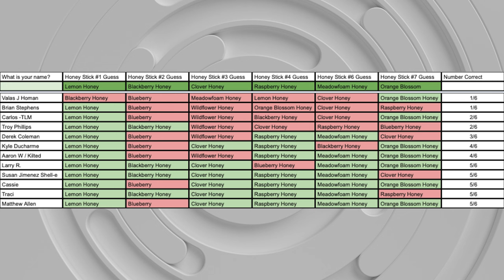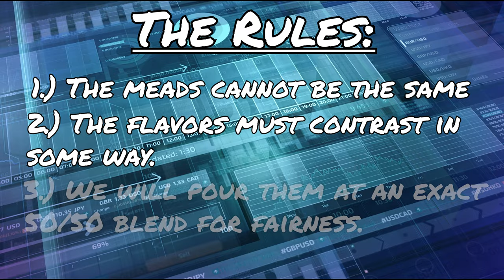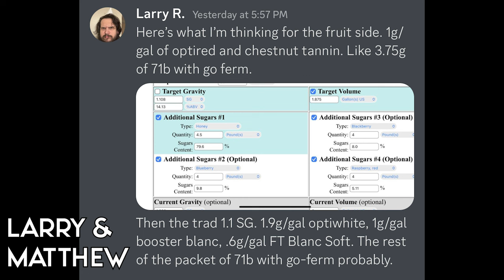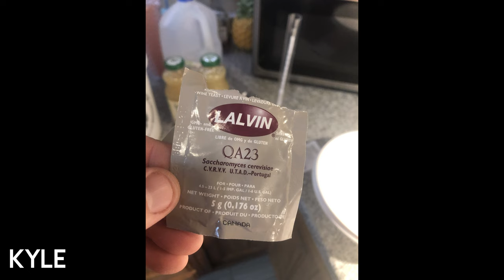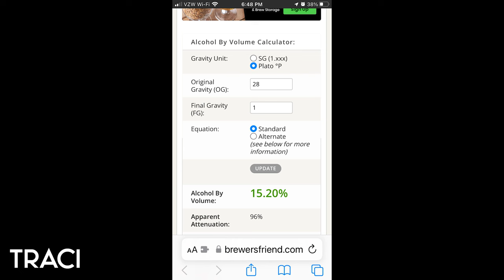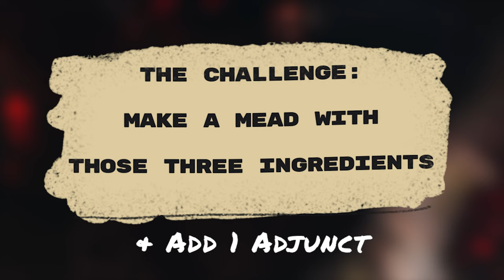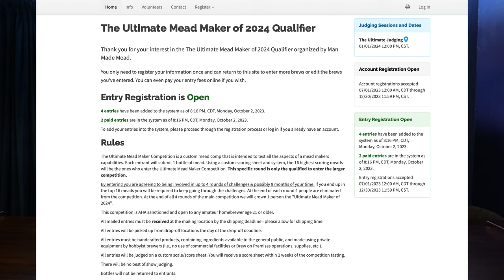The 2023 Ultimate Meadmaker Competition | Round 3 & 4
Welcome to the Ultimate Mead Maker challenge! This is something I am going to once a year to figure out who the ultimate mead maker of the year is. I would say this title is more coveted than mead maker of the year.

I compiled 16 contestants from my Discord to enter this challenge. They are going to compete in 4 challenges with eliminations at the end of each one. We are challenging their mead making skills in all facets! Round 1 is a simple quiz and round 2 is a honey sampling test. In rounds 3 and 4 they will be making mead, so get excited!

If you want to be involved in the 2024 Ultimate Mead Maker challenge I will be running it a little different. In order to be eligible to enter the challenges you will need to submit a mead to me. I will assemble a panel of people to taste through all the meads. The top 16 scoring meads will become the people who embark on the 4 challenges for 2024. All meads will need to be send to me by December 23rd, 2023. Information for all of this is found on the registration page.

0:00 About the Ultimate Mead Maker
0:26 Recap from Round 1 & 2
0:53 Round 3 Challenge Explanation
1:22 Round 3 Tasting Begins!
2:07 Susan & Derek's Capsicumel with a Trad
5:09 Matthew & Larry's Mixed Berry & Meadowfoam Honey
9:10 Kyle & Aarons's Lemon & Blueberry Mead
11:25 Traci & Cassie's Blueberry & Lavender Mead
14:35 Re-tasting & Deciding Who Moves On
15:50 Round 3 Eliminations
16:50 Round 4 Explanation
17:33 Explaining everyones extra ingredient
19:30 Round 4 Tasting Begins!
20:15 Susan's Blueberry & Pink Peppercorn Mead
21:30 Matthew's Blueberry & Lemon Mead
23:20 Derek's Blueberry & Nigiri Tea w/ Vanilla Mead
24:30 Tasting Through Them Again... & First Vote
25:20 Chatting About the Choices
25:30 Declaring a winner!
26:10 Victory Speech!
27:20 How you can enter next years comp!
29:45 Thank you to everyone!!